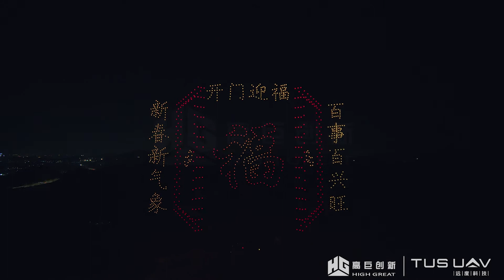Happy Chinese New Year Drone Light Show -- High Great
About HG:
     Founded in 2014, High Great is an innovative high-tech company that specialized in drone R&D manufacture, sales, and drone light performance for outdoor & indoor. We use our self-designed tiny drones to make the spacing of each drone even closer, which helps us provide fully-detail images; meanwhile, with the RTK technology, the accuracy of the drone positioning reach centimeter, which helps us draw the picture with high precision. With the continuous research, We believe there will be more achievements waiting for us to reach in the later future.